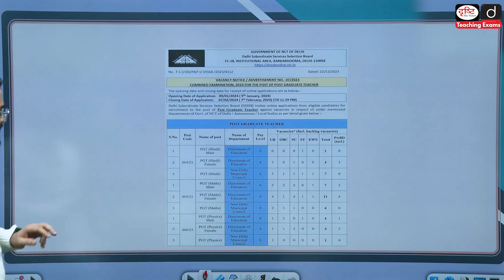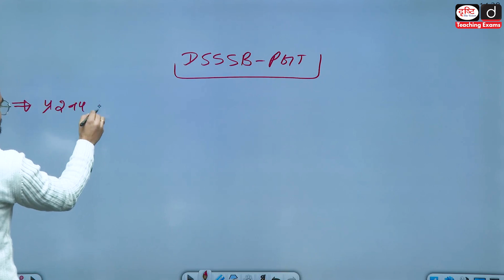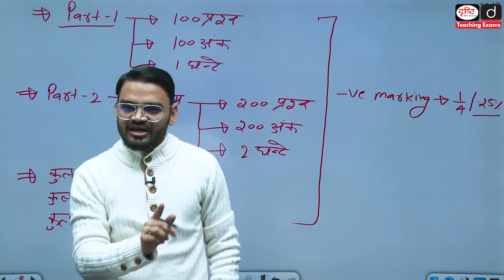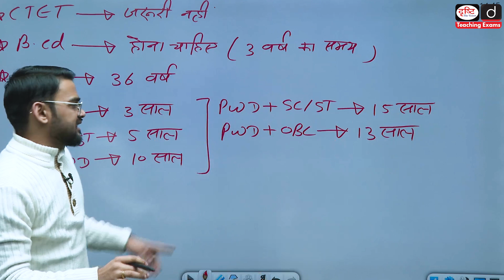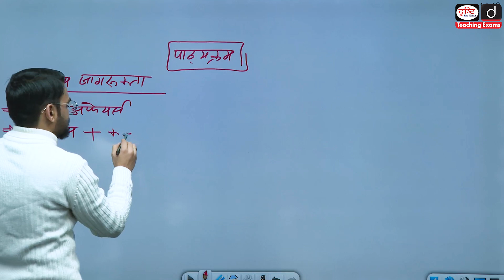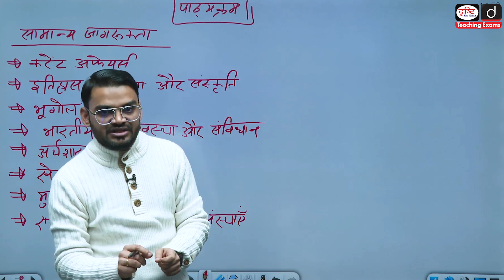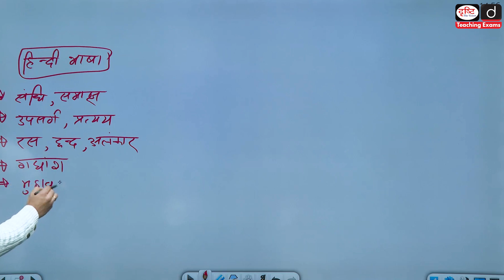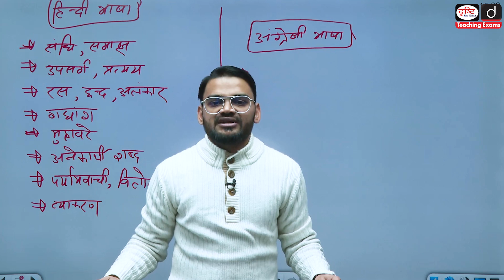DSSSB PGT Exam 2023 | Drishti Teaching Exams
प्रिय व्यूअर्स,
प्रस्तुत वीडियो में ‘दिल्ली अधीनस्थ सेवा चयन बोर्ड’ (DSSSB) द्वारा आयोजित की जाने वाली  ‘Post Graduate Teacher (PGT) पद हेतु संयुक्त परीक्षा’ के संबंध में विस्तार से चर्चा की गई है। इसमें PGT परीक्षा की हालिया अधिसूचना के साथ-साथ परीक्षा योजना व पद्धति का विशद विश्लेषण किया गया है। अधिक जानकारी के लिए ध्यानपूर्वक वीडियो देखिये।

Dear Viewers,
This video delves into the 'Combined Examination for the post of Post Graduate Teacher (PGT)' organized by the 'Delhi Subordinate Services Selection Board' (DSSSB). The content provides an in-depth exploration of the recent PGT exam notification, offering a comprehensive analysis of the examination scheme and methodology. Be sure to pay close attention to the video for further details.